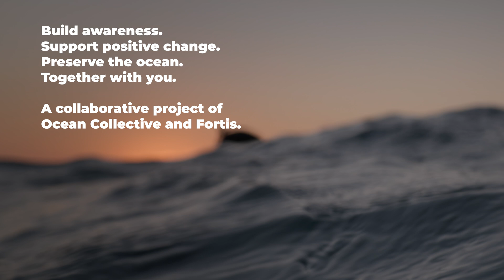Ocean Collective x Fortis: A Dive into the Heart of Marine Conservation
Tauche mit dem Meeresbiologen Lukas Müller und dem renommierten Wasser- und Naturkameramann Lennart Rosenfeld tief in das Herz des Ozeans ein, um die zerbrechliche Schönheit und die drohenden Gefahren für die marinen Ökosysteme unseres Planeten zu enthüllen. Dies ist nicht nur ein Vortrag über das Leben im Meer, sondern auch ein Aufruf zum Handeln, eine Geschichte über Entdeckungen und ein Beweis für die Kraft der Zusammenarbeit im Angesicht der Umweltkatastrophe.
Während wir durch steigende Temperaturen, sterbende Riffe und die Folgen der Überfischung navigieren, teilen Lukas und Lennart ihre tiefgreifenden Erfahrungen unter den Wellen - wo Stille Bände spricht und jede Begegnung mit majestätischen Meeresbewohnern, vom Schatten eines Tigerhais bis zum Tanz der Orcas in der Arktis, eine Lektion in Demut, Respekt und Verbundenheit ist.
Diese Reise ist mehr als eine Entdeckungsreise; sie ist eine Einladung, die beeindruckenden Momente zu erleben, die ihre Mission, die Pracht des Ozeans zu bewahren, beflügeln. Das von Lukas und Lennart gegründete Ocean Collective hat sich zum Ziel gesetzt, den Schutz der Meere durch eine innovative Plattform zu revolutionieren, die Forschung, Abenteuer und Geschichtenerzählung miteinander verbindet, um ein globales Bewusstsein und Handeln zu fördern.
Begleite uns, wenn wir uns mit den Herausforderungen des Meeresschutzes, der berauschenden Schönheit des Freitauchens und der entscheidenden Bedeutung einer nachhaltigen Zukunft für unsere Ozeane auseinandersetzen. Mit atemberaubenden Bildern und einfühlsamen Erzählungen bietet dieser Vortrag eine einzigartige Perspektive auf unsere Beziehung zum weiten Blau und unterstreicht die Dringlichkeit, diesen wichtigen Teil unserer Welt für kommende Generationen zu schützen.
Ob es die stille Kommunikation unter Wasser ist, die aufregenden Begegnungen mit den größten Raubtieren oder das unermüdliche Streben nach Wissen und Schutz in den rauesten Umgebungen - Lukas und Lennarts Geschichte erinnert uns eindringlich daran, was wir zu verlieren drohen und welches grenzenlose Potenzial die menschliche Zusammenarbeit im Dienste des Naturschutzes hat.
Erlebe die Stille, die Schönheit und den Ruf des Ozeans. Genieße das Gespräch und schließe dich der Bewegung zum Schutz der wertvollsten Ressource unseres Planeten an.

Lasst uns etwas verändern. Gemeinsam.